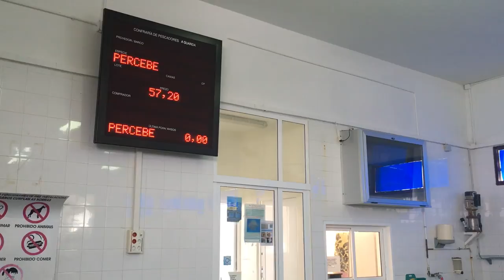Mosaico de Galicia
Viaje a Galicia de Cristina y Eduardo. Agosto de 2016.